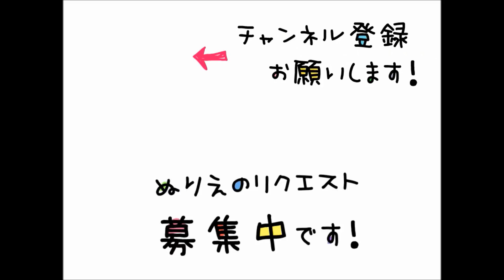色鉛筆でHUGっとぬりえ！プリキュア【キュアエトワール】hugttopricure cureetoile coloring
【リクエスト】
ハグっとプリキュアの「キュアエトワール」ぬりえです！！リクエストありがとうございました！！

みんな輝け！力のプリキュア！キュアエトワール！(輝木ほまれ)

【過去のHUGっとぬりえ】

映像速度→26倍速
色鉛筆→12色

キュアエトワール、なかなか変身しませんね〜（ ; ; ）
娘が今か今かと待っています！！

※ShiHobbyBoxの動画はイラストだけ写し取って塗り絵をスタートしています。塗っているだけですので、絵は上手ではないです！

Please give me a gentle evaluation.

ぬりえのリクエスト募集中です。現在たくさんのコメントをいただいておりますが、ほとんどのリクエストには応えられていません。塗り絵選びの参考にしています。なので、軽～い気持ちでのリクエストをお願いします。

If there is an illustration you want to color, please comment.

ShiHobby Box動画

No.1　祝 11万回再生！！.:+*
キラキラ☆プリキュアアラモード　キュアマカロン　琴爪ゆかり　色鉛筆画　coloring page　precure a la mode　Kotodume Yukari Curemacaron

No.2　祝９万回再生！！
映画「かみさまみならい　ヒミツのここたま　奇跡をおこせ♪テップルとドキドキここたま界」eiga cocotama

No.3　超急上昇！！ 祝 8万回再生！！
スプラトゥーン２　テンタクルズ　リクエストぬりえ　Splatoon2 hime iida switch coloringpage

No.4　祝 6万回再生！！
キュアパルフェ　キラキラ☆プリキュアアラモード　precure cure parfait kirahoshi shieru kirakira precure a la mode

No.5　祝 5万回再生！！
映画　プリキュアドリームスターズ　３色　色鉛筆画　シズク　サクラ　precure dream stars　coloring page　sakura　shizuku　colored pencil

No.6
映画『怪盗グルーのミニオン大脱走』　色鉛筆画　９色でミニオンをおえかき！　minions　coloring page　coloring book　colored page

No.7
スプラトゥーン２　リクエストぬりえ第９弾　splatoon2 coloring page coloring book colored pencil

No.8
プリキュアドリームスターズ　キュアトゥインクル　プリンセス　precure curetwinkle coloring book coloring pages colored pencils

No.9
キラキラ☆プリキュアアラモード　キラキラパティスリー　キュアカスタード　有栖川ひまり　ぬりえ　色鉛筆画　precure　coloring book page　colored pencil

No.10
HUGっと！プリキュア　キュアエール　キュアアンジュ　キュアエトワール　はぐたん　ぬりえ　色鉛筆画

SHIHO関連URL

　　フォロー、いいね、コメントよろしくおねがいします♡

●切り絵ウェルカムボードショップHP～結〜
　　世界に１つのウェルカムボードを♡

●切り絵ウェルカムボードショップ～minne～
　　大切な日の思い出に写真から素敵な切り絵を制作♡

●切り絵ウェルカムボードショップ～Instagram～
　　過去の販売商品を掲載♡贈り物にも大人気です♡